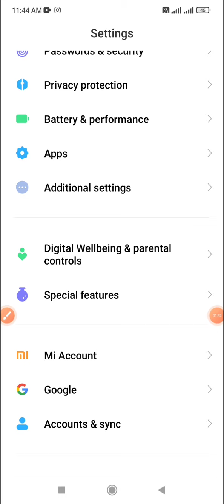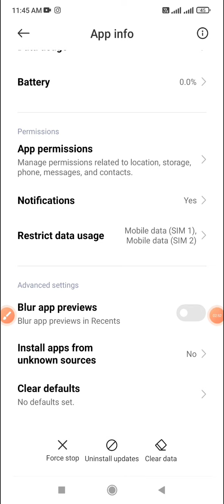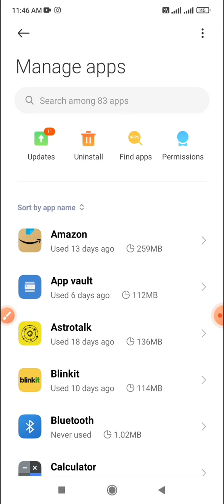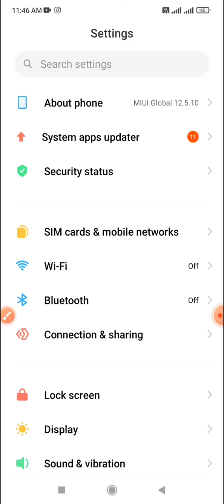CTET JULY 2023 Mobile par OTP Nahi aa raha kya kre | OTP problem | ctet news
ctet mobile par otp ni aa rahaa
otp not coming on mobile
otp problem
otp nahi aa rha
ctet form otp problem
up tet
kvs
ctet result
ctet news
ctet exam